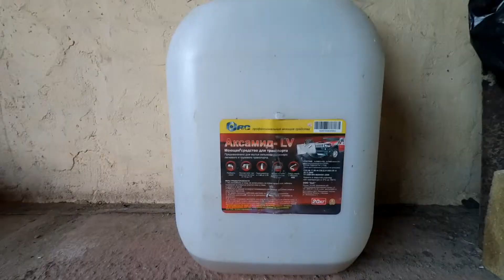Как самому помыть машину.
Как быстро помыть машину своими силами.